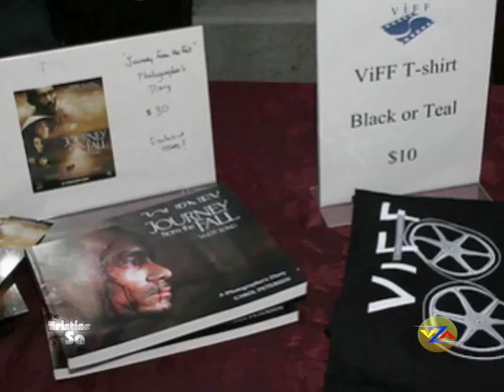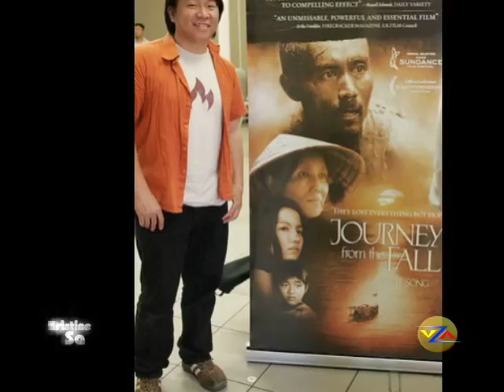The Kristine Sa Show - Episode 17 "VAALA" [P1 of 3]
The opening of the VAALA CENTER: The Vietnamese Arts and Letters Association. [VAALA.org].  Appearances by Timothy Linh Bui, Stephane Gauger, Ham Tran, Kieu Chinh, Orchid Lam Quynh, Le Van Kiet, Charlie Nguyen, and more.